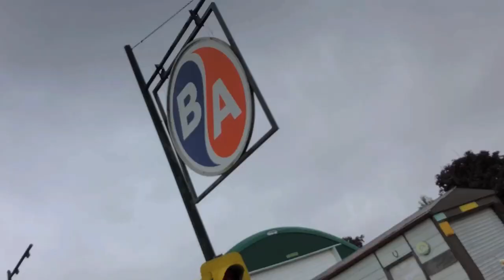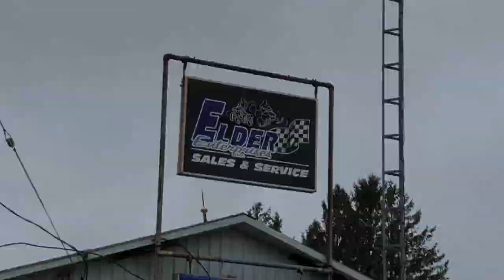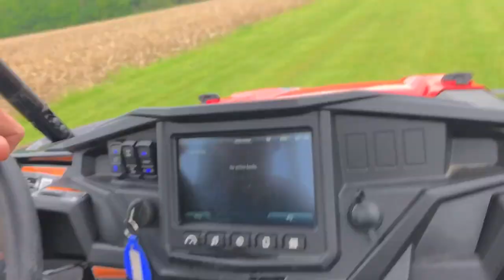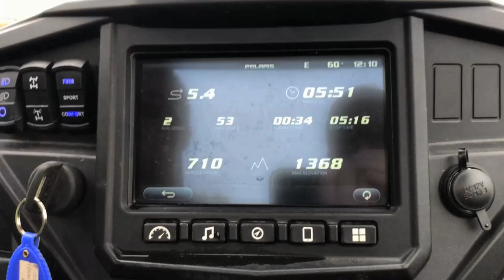NEW Polaris RZR Turbo Dynamix!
SURPRISE! Jay was due for a new machine so we headed up to Elder Enterprise and picked up a freshy brand new Polaris RZR Turbo Dynamix! The RZR is pretty sick, super fast and fantastic suspension!